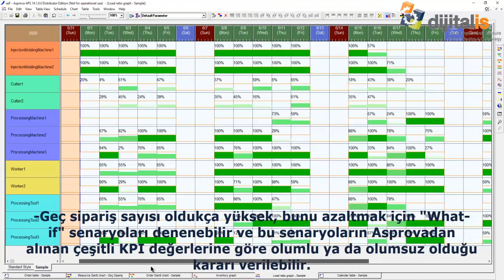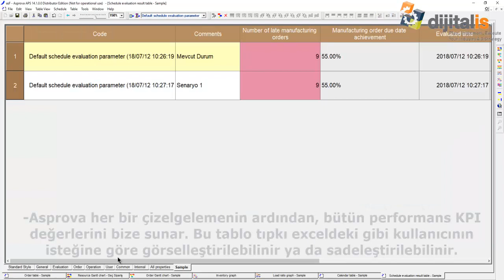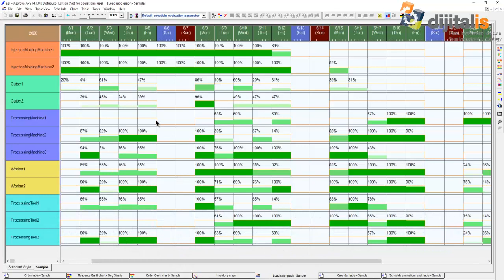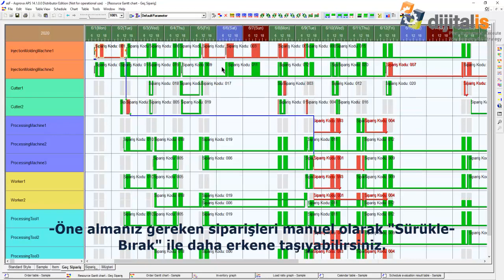Asprova Özet Sunum Bölüm 02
ASPROVA İleri Düzey Üretim Planlama ve Çizelgeleme programı hakkında ilginç detayları özet olarak sunduğumuz video serisinin 2. bölümüdür.